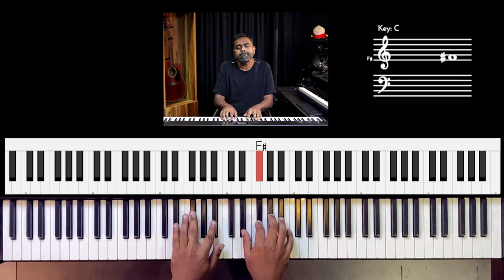Riff #2505 - Jason Zac